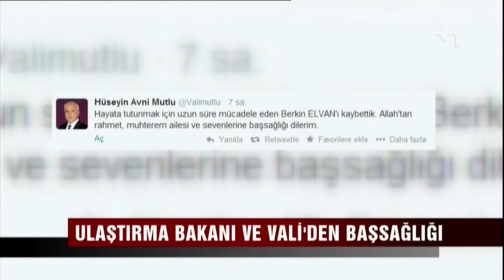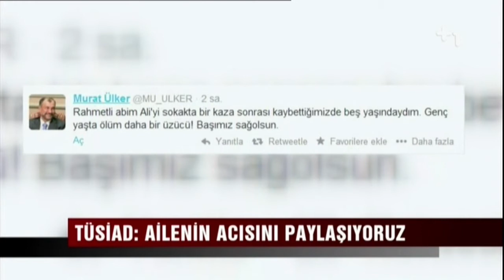Canlı Gaste - Siyaset dünyası da yasa boğuldu